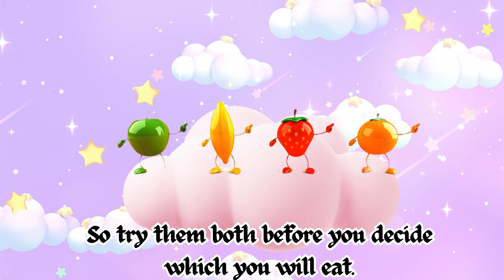Kids magic-Fruit song for kids |Fruits name for kids |learn fruit name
Kids Magic
Welcome to Kids Magic, where we're dedicated to be part of toddlers' learning and growing experience!

🍎🍌🍇 Fruit Name Song Video 🍓🍊🍍

🍉🍒 Description:
Dive into a world of fun and learning with our Fruit Name Song! This vibrant and catchy tune is designed to help toddlers and young learners memorize the names of their favorite fruits while grooving to an upbeat rhythm. From apples to bananas, grapes to oranges, this song is a fruity adventure that will have kids dancing and singing along.

📚 Educational Content:
🔍 Learn about different fruits and their names
🎵 Catchy melody to engage young minds
🤸‍♂️ Encourage movement and coordination

🌈 Features:
🎨 Colorful and animated visuals
👧 Child-friendly characters
🕰️ Perfect for preschoolers and early learners

🌈 Welcome to Kids Magic, where the enchanting world of learning comes alive! 🌟 Join us on a magical journey filled with captivating animations, vibrant colors, and charming characters that make learning alphabets, numbers, fruits, vegetables, and good habits an absolute delight for your little ones!